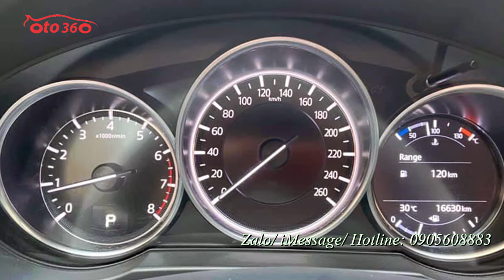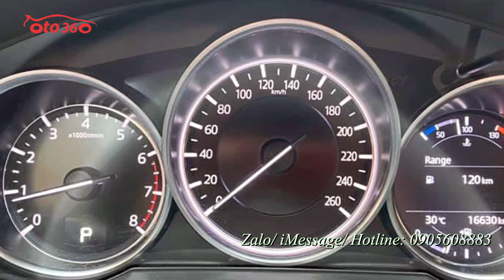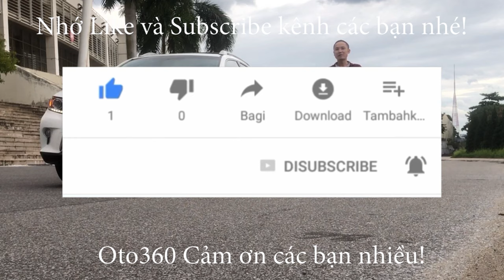Bán xe Mazda CX8 2.5 AWD premium sản xuất năm 2020 chạy hơn vạn km, xe rất mới giá chỉ hơn tỷ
Mazda CX 8 2.5 A W D premium 2020 một chủ từ mới. màu trắng ngọc trinh, mới lăn bánh được 16.000 km. xe được trang bị gói option cao cấp nhất của mazda như: Màn hình hiển thị thông tin trên kính lái ADD, Khởi động bằng nút bấm, stas/stop. Phanh tay điện tử tích hợp Auto Hold, Gương chiếu hậu chống chói tự động, Điều hòa tự động 3 vùng độc lập, Đầu DVD, Mp3, Radio, Kế nối AUX, USB, Bluetooth, Kết nối điện thoại thông minh, Hệ thống loa Bose, Rèm che nắng cửa sau, Cốp sau chỉnh điện và còn rất nhiều tính năng giải trí cũng như option khác.